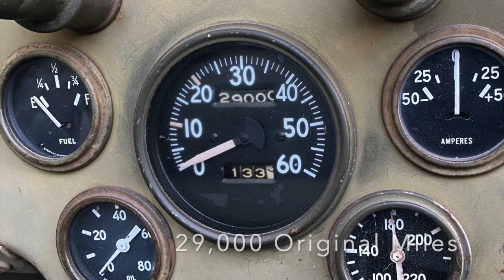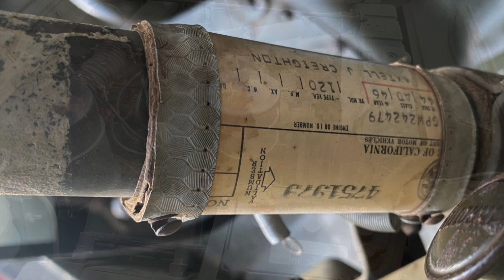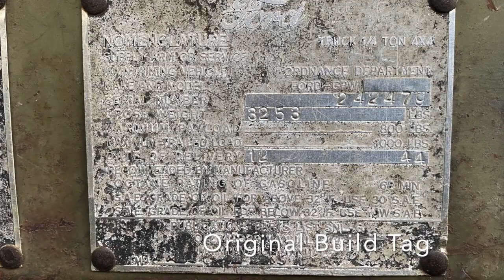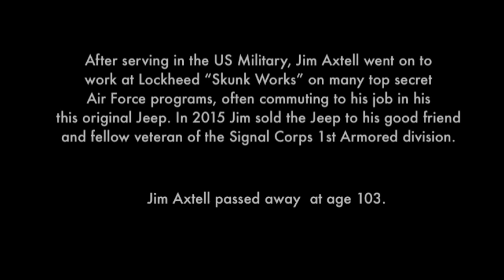1944 Ford GPW 69 Years of Original Ownership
Original paint, original engine, original military marks and stencils, and 29,000 original miles. Purchased from the Army in 1946 by Private Jim Axtell who kept it for almost 70 years before selling it to his good friend. A rare find in such original condition.